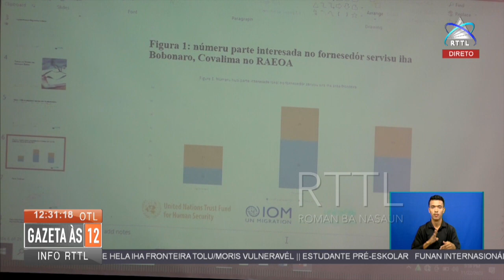UNTL identifika komunidade hela Fronteira 3 moris vulneravel